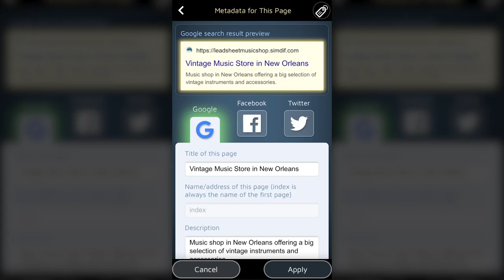L'assistant d'Optimisation Analyse votre Site au fur et à Mesure